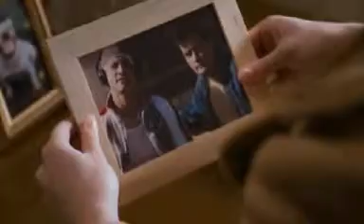Scary Movie 4